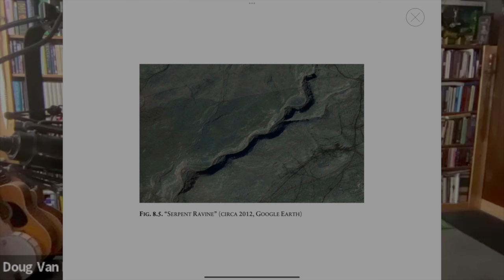Giants the Sons of Gods with Doug Van Dorn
In this enlightening episode of "The Sensible Hippie Podcast," host Miya welcomes Doug Van Dorn, a renowned author and pastor known for his deep insights into biblical studies, theology, and the mysterious realms of the Nephilim and giants in ancient texts. Together, we embark on a journey through the depths of scripture and beyond, exploring Doug's intriguing research and perspectives that challenge conventional interpretations. Discover the intersections between spirituality, ancient lore, and modern-day beliefs as we dive into discussions that illuminate the often-overlooked corners of biblical scholarship. Whether you're a theology enthusiast, a seeker of hidden truths, or simply curious about the giants of old, this episode promises to offer a fascinating blend of knowledge, wisdom, and thought-provoking dialogue.

Name of Books mention in the podcast:
Giants the Sons of Gods
Angel of the Lord